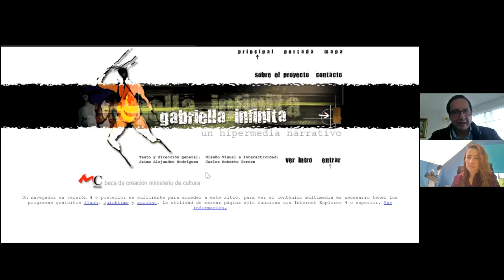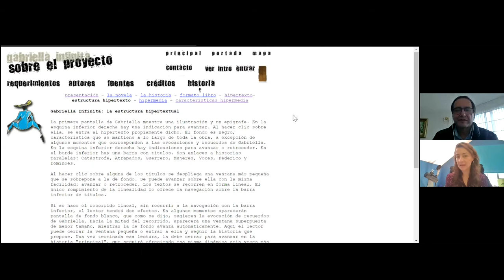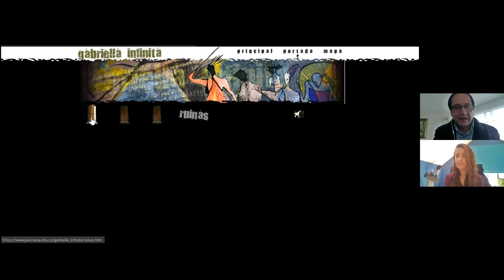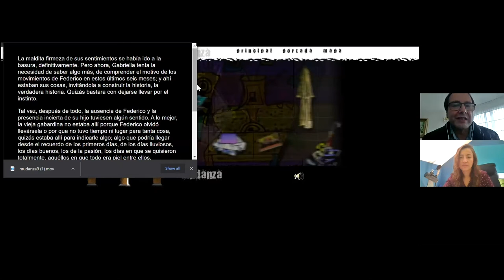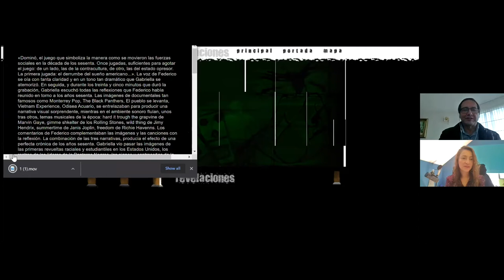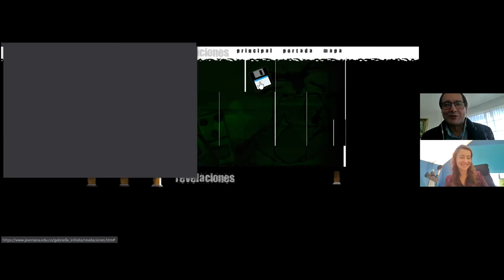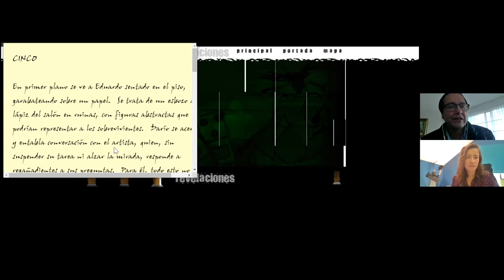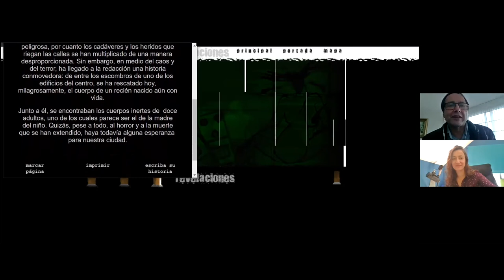Entrevista a Jaime Alejandro Rodríguez sobre "Gabriela Infinita"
Entrevista realizada vía Zoom el 20 de octubre del 2020 en el marco de la investigación "Cartografía de la Literatura Digital Latinoamericana" del Laboratorio Digital de la Facultad de Comunicación y Letras de la Universidad Diego Portales (Santiago, Chile) y financiada por Fondecyt (ANID). Estas navegaciones guiadas son parte de la serie "La literatura digital ante la obsolescencia tecnológica" que abarca conversaciones con 14 autores que trabajaron con el software Flash y el anuncio de su desaparición de los navegadores de Internet en 2020.

Jaime Alejandro Rodriguez es un ingeniero fascinado por la literatura que ha terminado encontrando en la cibercultura un espacio donde convergen sus intereses creativos, académicos y pedagógicos. Pionero en Colombia de la literatura digital, también ha desarrollado una trayectoria como escritor y como ensayista académico. En el ámbito pedagógico, ha sido profesor universitario durante más de veinte años y se ha desempeñado como investigador de la literatura colombiana, de la cibercultura y de la educación virtual. Fue Decano de la Facultad de Ciencias Sociales de la Universidad Javeriana (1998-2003) y Director del Centro de Educación Asistida por Nuevas Tecnologías (CEANTIC) desde 2003 a 2007.